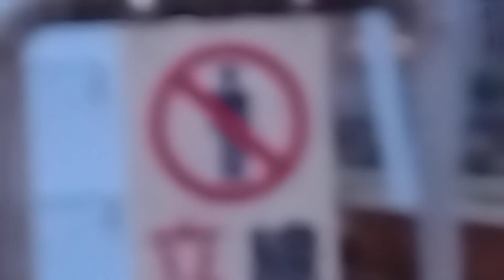六郷土手駅にて概要欄見て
0:23音量注意